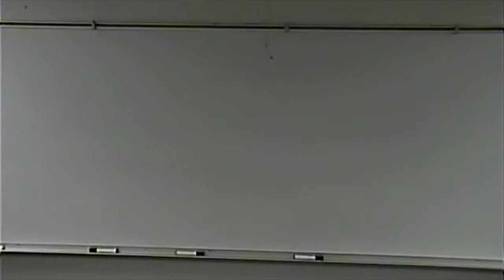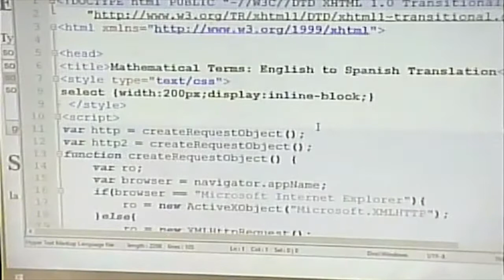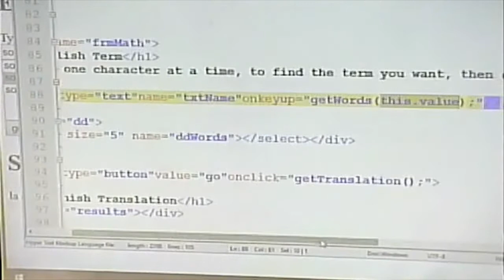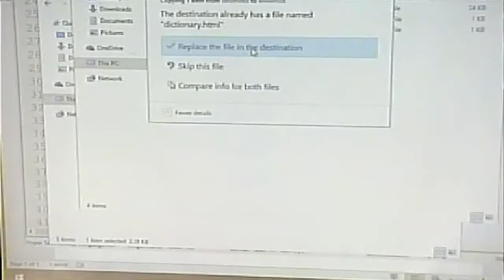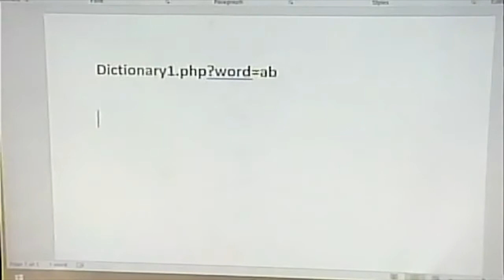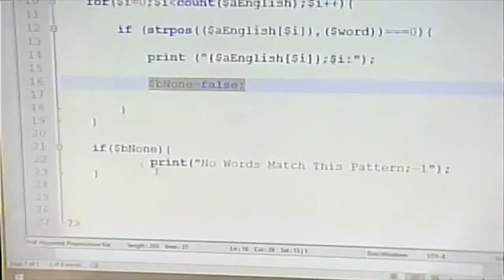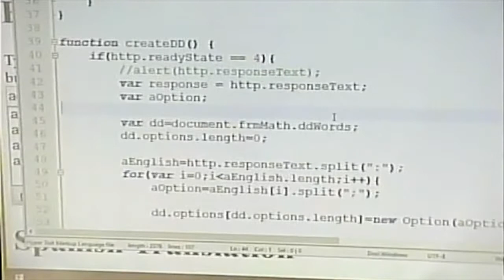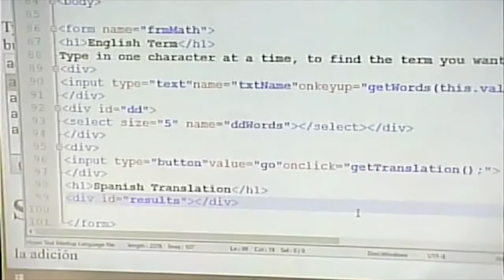CISS232 - Client/Server Scripting - Spring 2017 - Week 14, Lecture 1 - April 26, 2017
AJAX Dictionary Example - delimited data